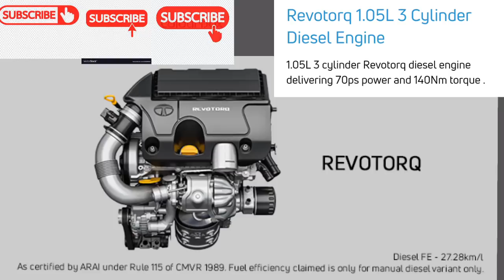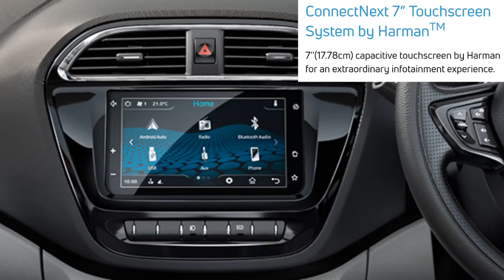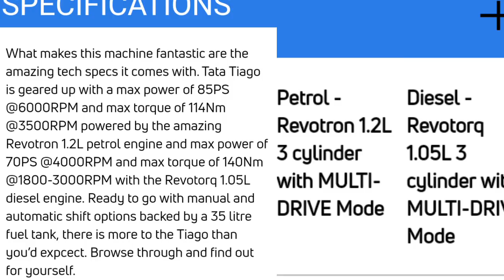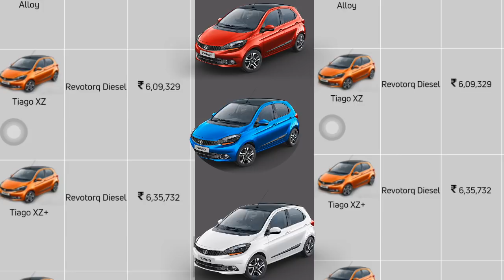Tata tiago tiagoNRG tigorJTP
நடுத்த மக்களின் எதிர்பாப்பை பூத்தி செய்திருக்கும்